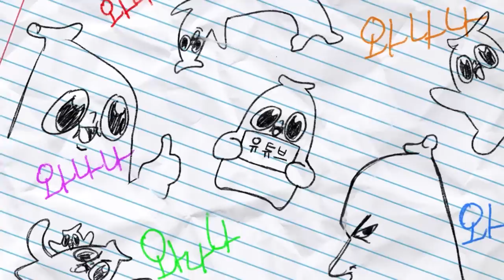원피스 실사 리뷰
맙소사